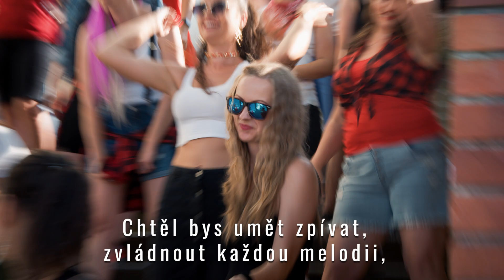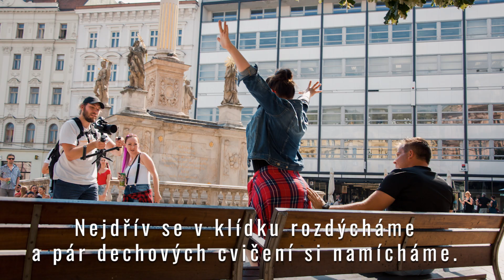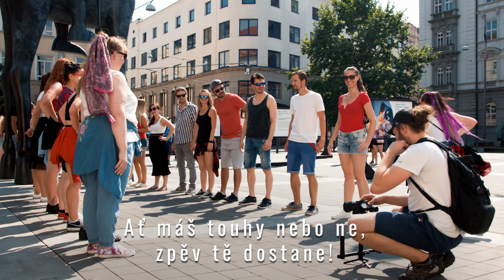Karaoke ZPÍVEJ! - Soukromá škola POPULÁRNÍHO ZPĚVU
Tohle je naše KARAOKE k písni ZPÍVEJ!
Video je poskládáno z fotek z natáčení, které probíhalo v Brně 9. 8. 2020 - v jeden z nejteplejších dnů tohoto roku.
Pro radost, zábavu... a ať si zkusíte, že to není úplně lehká písnička. ;-)